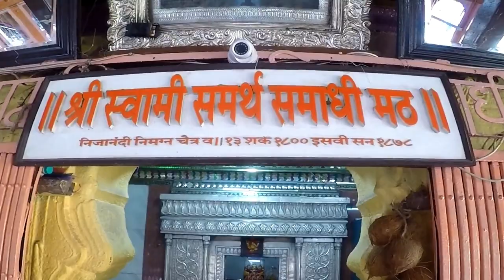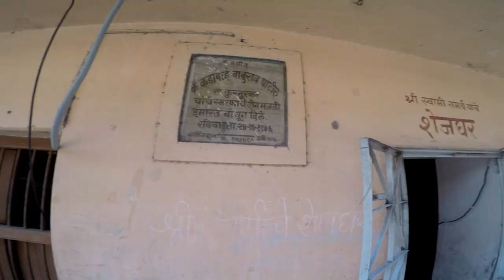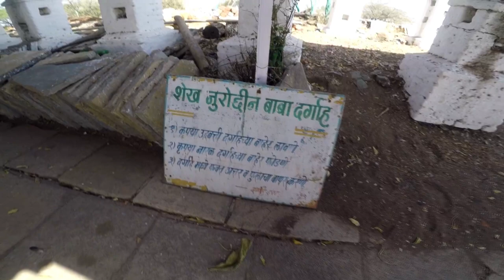MotoVlog | Exploring Akkalkot City | स्वामी समर्थ समाधी मठ | हजरत शेख नुरुद्दीन बाबा दर्गा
Hi Friendz,

This would be series of total 4 vlogs.
This is the Third one.

Hi Friendzz,

I am Sachin Garud from Pune.
I am here to share some life experiences, happiness, positivity in the Vlog format.
I am also having a main Youtube channel named DrugDaddy .. Please show some love to that too..
Also Please visit & share my Facebook page 'DrugDaddy' and my Instagram ID 'drugdaddysg'